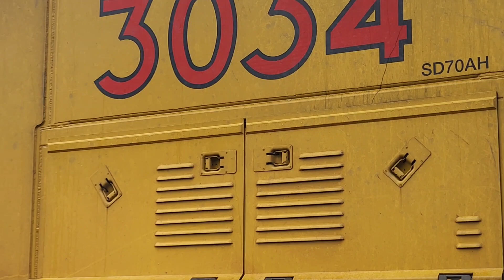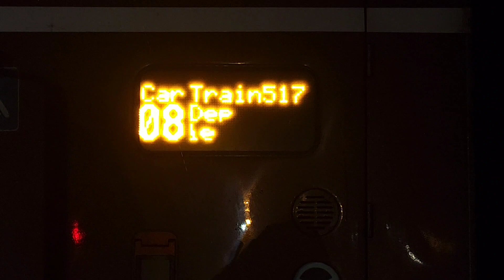Adventure with Star Episode 222